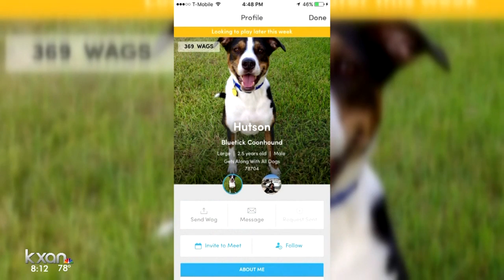National Dog Day at Jo's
Ninis Samuel, founder of BarkHappy was in the studio to talk about this year's National Dog Day at Jo's